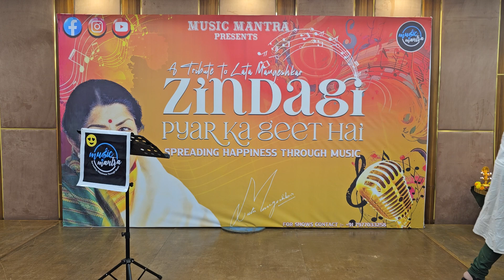Aapaki nazaron ne samza by Aruna ji/ Music Mantra/musical event/ Lata mangeshkar/